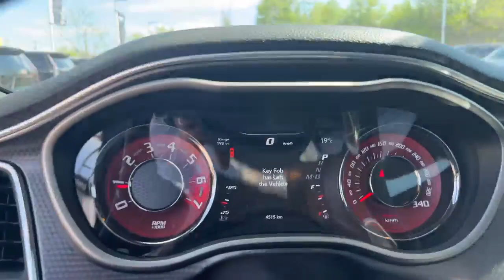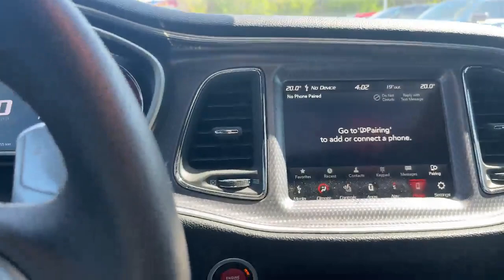2018 Dodge Challenger SRT Hellcat Walkaround | Finch Used Cars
Stock #166013